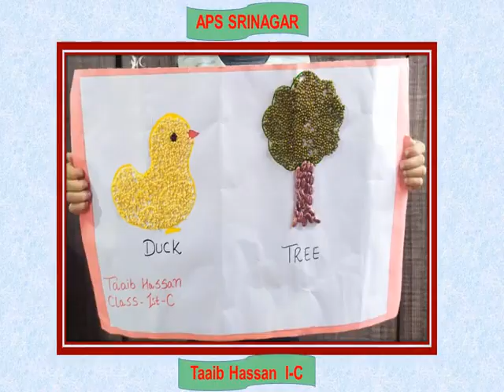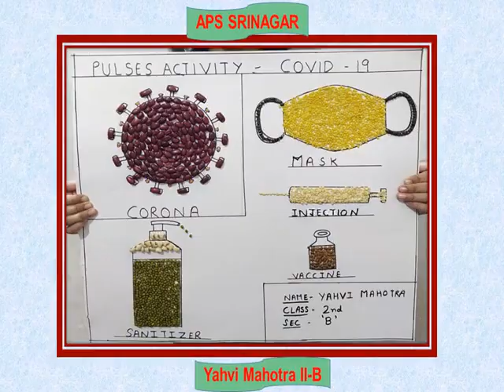MIXED PULSE COMPETITION